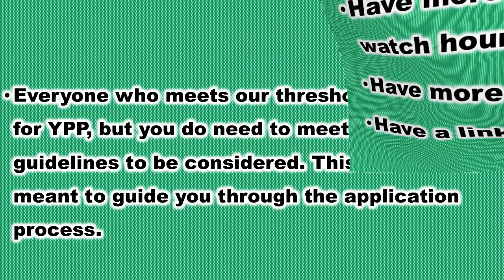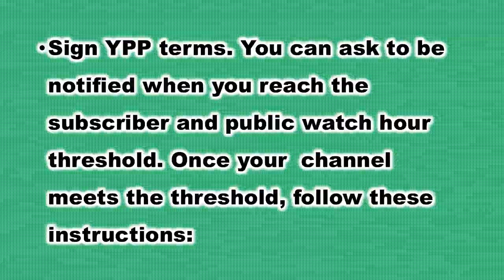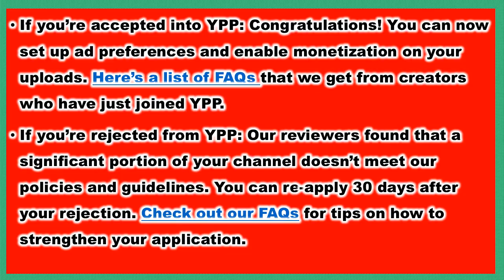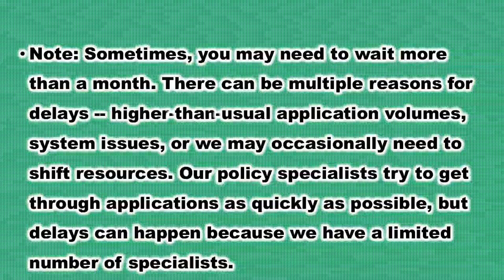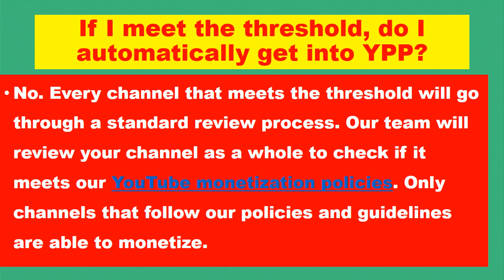HOW TO MONETIZE THE YOUTUBE CHANNEL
THE PROCESS OF STARTING EARNING MONEY ON YOUTUBE
MONETIZE! MONETIZE!